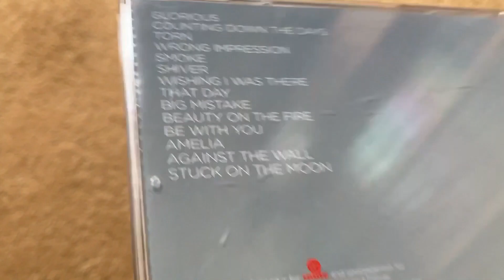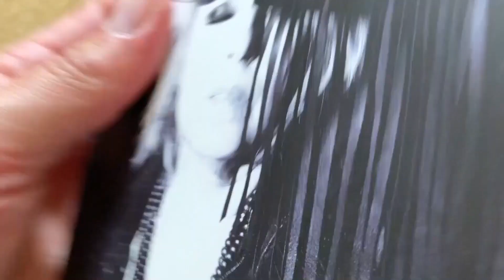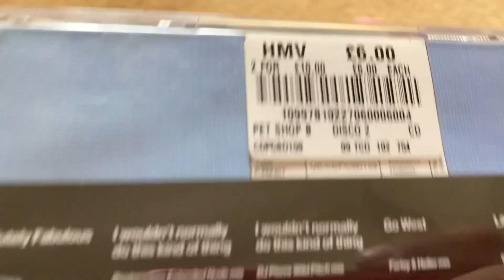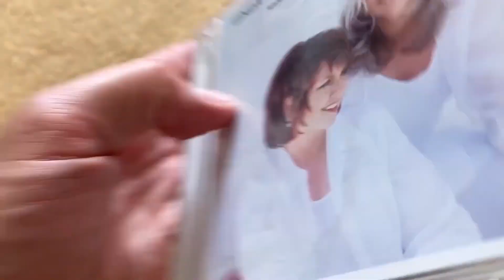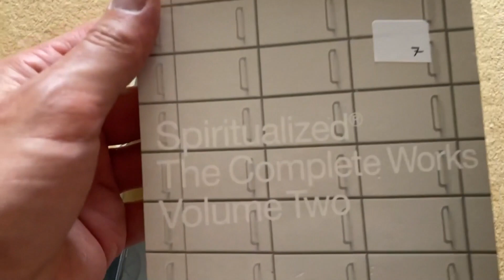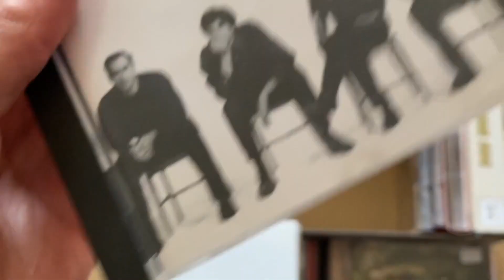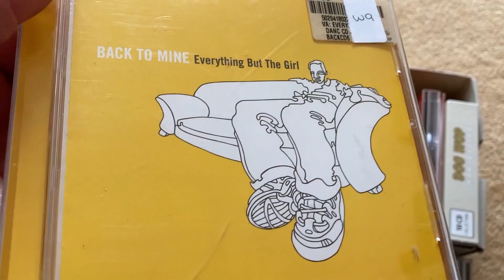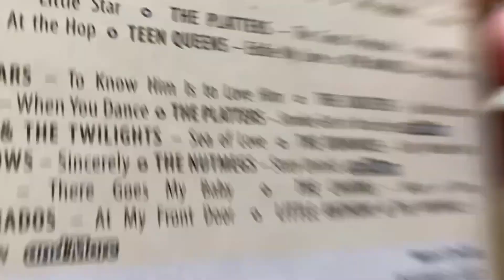Charity shop CD haul #19 – Pink Floyd, Pet Shop Boys, doo wop, Bob Marley, Britpop